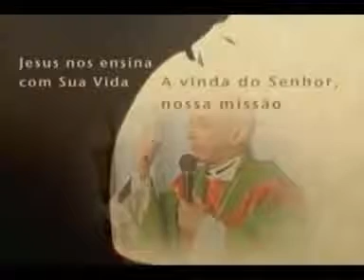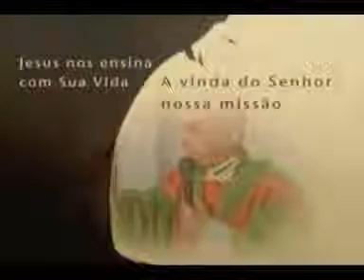Dom Henrique Soares - Pregação: Conversando com Deus | Comtheotokos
Pregação de Dom Henrique Soares (in memorian).

Que Deus o receba em sua glória!